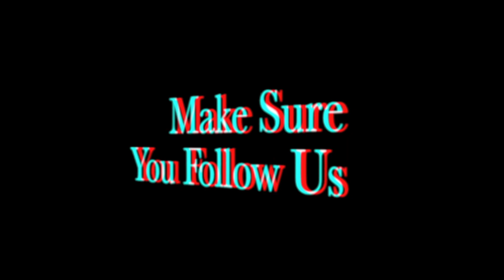Super Cyclone At Santa's Village Azoosement Park In 3D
Check out the brand new for 2017 roller coaster at Santa's Village AZoosment Park in East Dundee Illinois, Super Cyclone! Designed and built by Interpark, this coaster is a great starter coaster for thrill riders in training.This coaster features two car trains that enable 8 riders to ride. Check it out in 3D!!! Get your Red/Blue 3D glasses out now!!